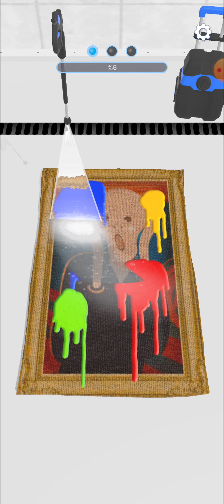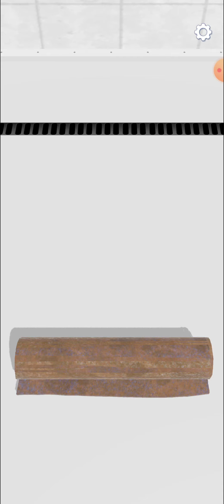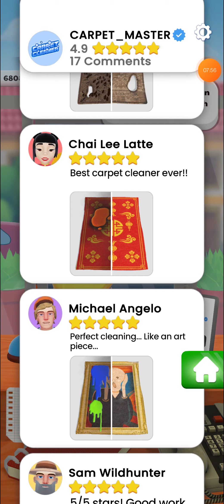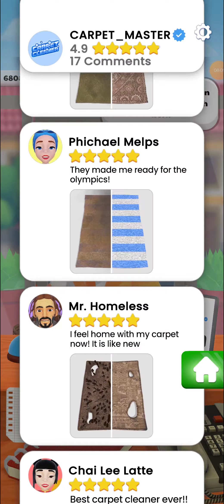Carpet Cleaner Game #2 (Android/IOS)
Clean all the carpets with satisfying gameplay! And ASMR effects!

Become the best carpet cleaner, clean rugs with satisfying gameplay!

Enjoy the wonderful carpet cleaning!
Discover all the colorful carpets.